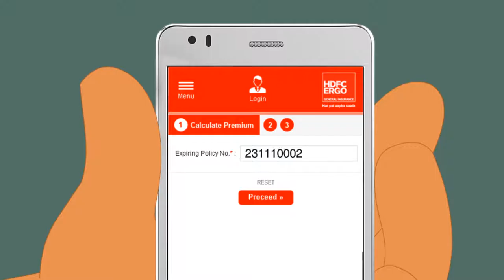HDFC Ergo Insurance